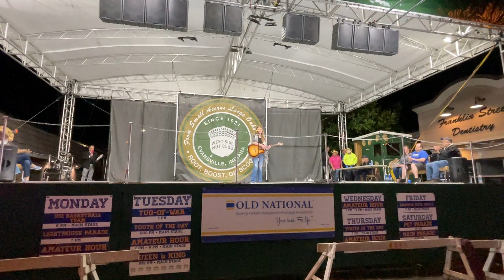Landslide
West Side Nut Club Amateur Hour, Friday, October 6, 2023